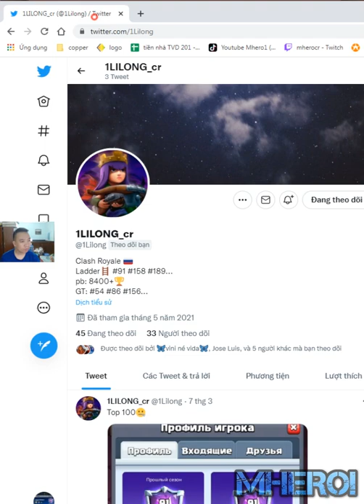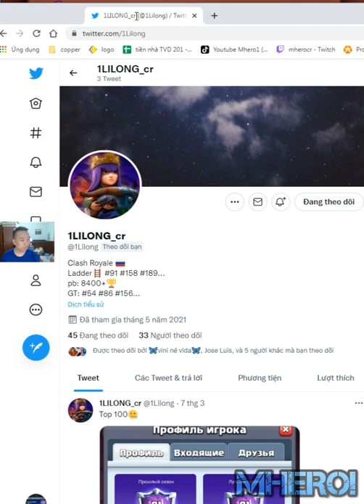Giant Graveyard best deck Clash Royale LILONG